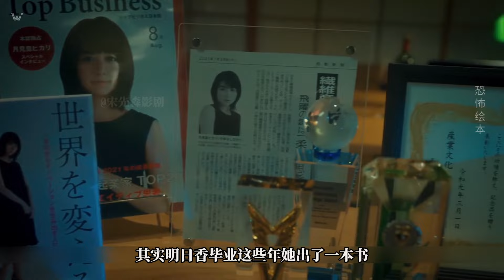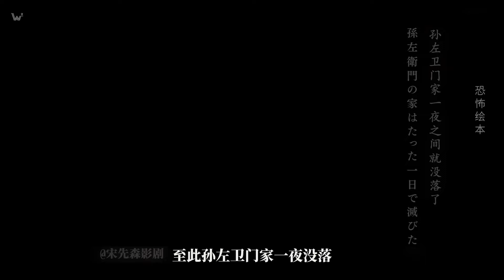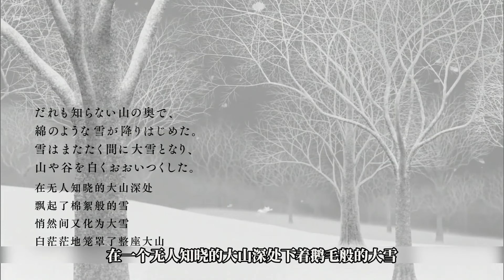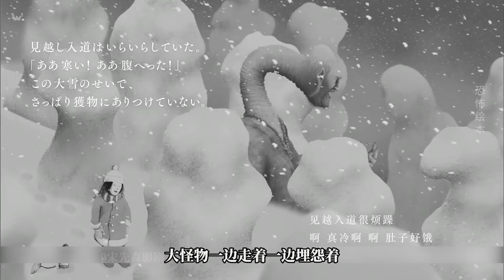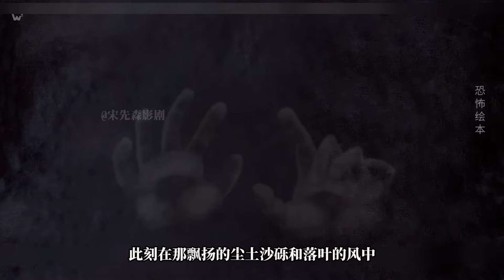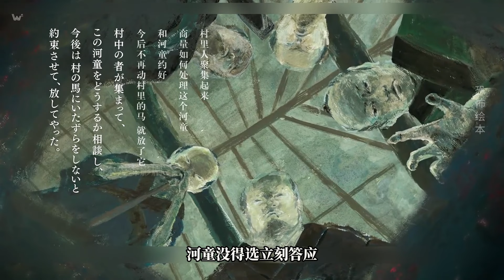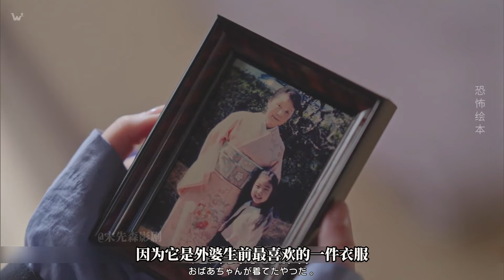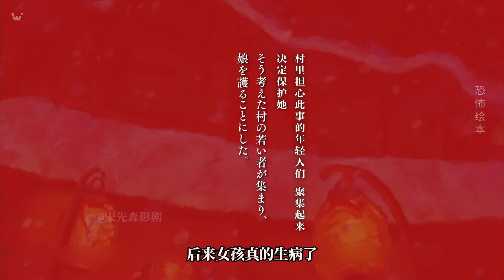5个惊悚小故事！这里流传着死人会“回家”的传说，女人不信，但给外婆收拾遗物时，恐怖的事情发生了！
片名：恐怖绘本
座敷童子00:03
雪夜的奇妙物语04:04
来吧来吧09:31
河童12:37
死人：14:57